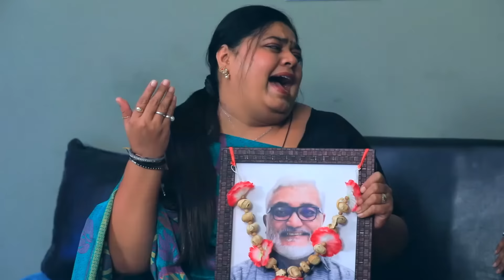Full Episode || ફેશનવાળી વહુઓ || Family Drama | Short Film | Full Movie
Story - Vruti thakkar
DOP - Bhavesh bhai
Artist -  Vruti Thakkar,Bharti Baa,Richa Shah,Aditya , Mira, Devang ,

Video by - PM Films
Copyright - Damru Creation